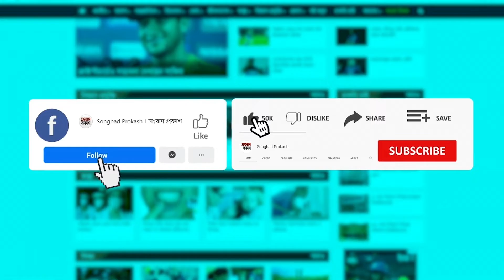শিক্ষকের শা-স্তির দাবিতে ভিকারুননিসায় শিক্ষার্থীদের বিক্ষোভ | Songbad Prokash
শিক্ষকের শা-স্তির দাবিতে ভিকারুননিসায় শিক্ষার্থীদের বিক্ষোভ